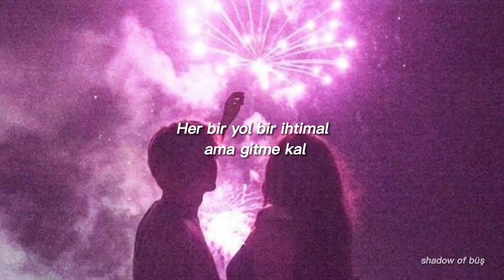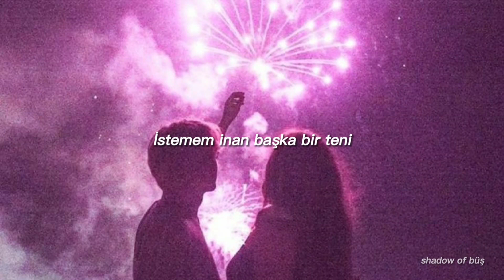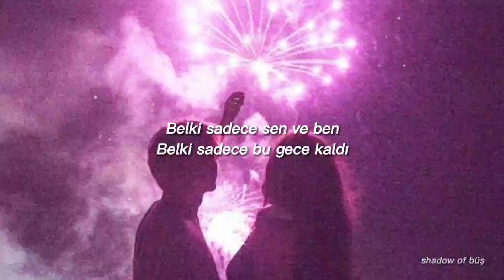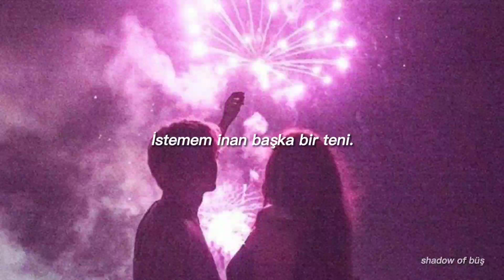Pera - Her şeyim (lyrics/sözleri)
Gün doğar mecbur gibi yola düşer kalbin
Her bir yol bir ihtimal ama gitme kal
Son sözü söyler gibi, derin bir nefes derinden bir ses
Elveda diyecek elbet, ama gitme kal

Yorgundu adımların sanki giderken
Sonbahardı bu gidiş, yazın ardından gelen
İçimden koparmaya çalıştım seni
Olmadı yapamadım, kökün çok derinden

Belki sadece sen ve ben
Belki sadece bu gece kaldı
İstemem inan başka bir teni
Her şeyimi sen yaptım